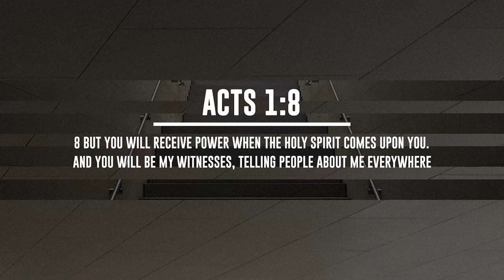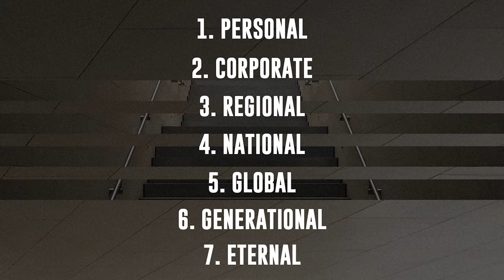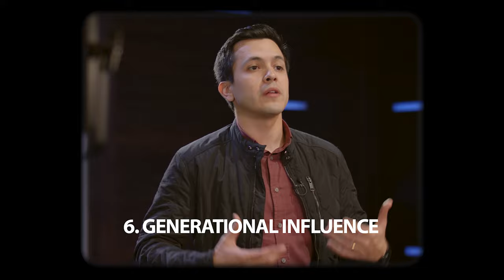7 Levels of Ministry Influence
On this edition of Moment of Truth, David Diga Hernandez explains the 7 different levels of ministry influence.

For more free teachings like these, sign up to my emailing list by clicking